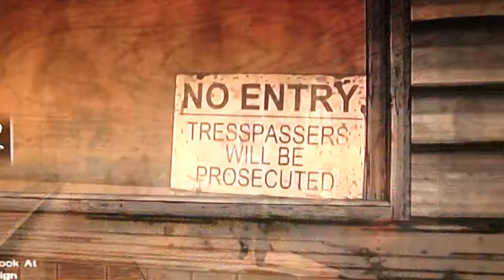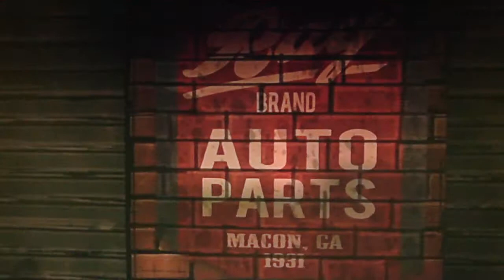The Walking Dead Ep 3 Walkthrough Part 15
The Walking Dead Episode 3 Walkthrough with live commentary